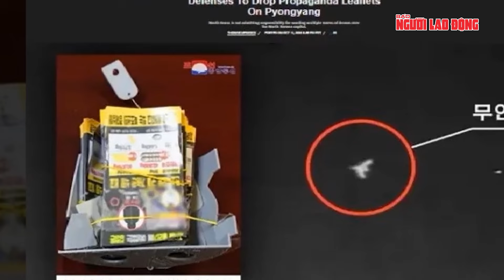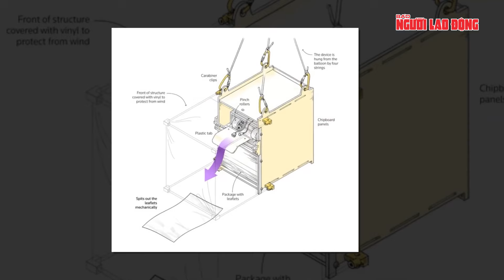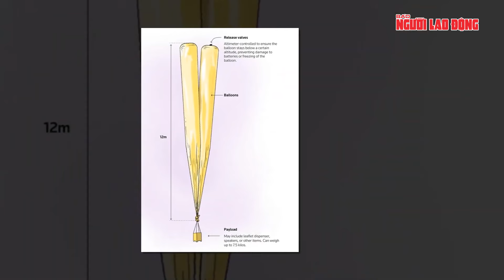Bán đảo Triều Tiên nóng rực: Hàn Quốc nổ súng cảnh báo, Bình Nhưỡng sôi sục không khí chiến tranh?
NLĐ | Bán đảo Triều Tiên nóng rực: Hàn Quốc nổ súng cảnh báo, Bình Nhưỡng sôi sục không khí chiến tranh?
Triều Tiên đã cho nổ tung một phần của 2 tuyến đường chính nối liền với khu vực phía Nam bán đảo Triều Tiên hôm 15-10. Một phần của tuyến Gyeongui ở bờ biển phía Tây và tuyến Donghae ở bờ biển phía Đông - 2 tuyến đường bộ và đường sắt chính nối liền miền Bắc và miền Nam bán đảo Triều Tiên - đã bị phá hủy bằng thuốc nổ vào lúc 12 giờ (giờ địa phương) - theo Hội đồng Tham mưu trưởng Liên quân Hàn Quốc (JCS).
JCS cho biết quân đội Hàn Quốc không bị thiệt hại và đáp trả bằng cách nổ súng cảnh báo về phía Đường phân định quân sự (MDL). Theo JCS, đây là biện pháp tự vệ, đồng thời cảnh báo đối với các hành vi có khả năng vi phạm hiệp định đình chiến.
Hàn Quốc đang theo dõi chặt chẽ các hoạt động của quân đội Triều Tiên, đồng thời phối hợp với Mỹ duy trì trạng thái sẵn sàng ứng phó toàn diện.
Mặc dù 2 tuyến đường kể trên đã bị đóng cửa từ lâu nhưng các nhà phân tích nhận định việc phá hủy chúng cho thấy nhà lãnh đạo Triều Tiên Kim Jong-un không còn muốn đàm phán với Hàn Quốc nữa.